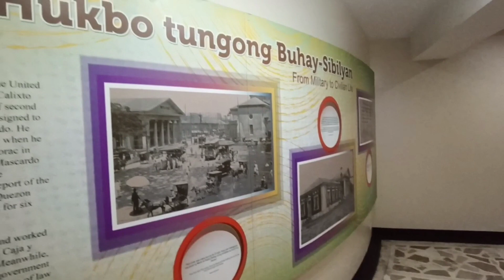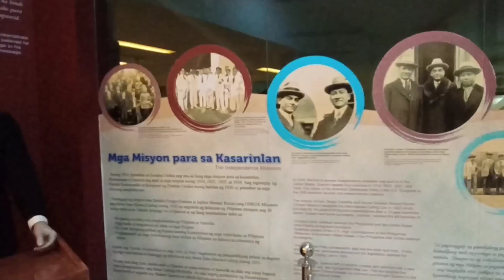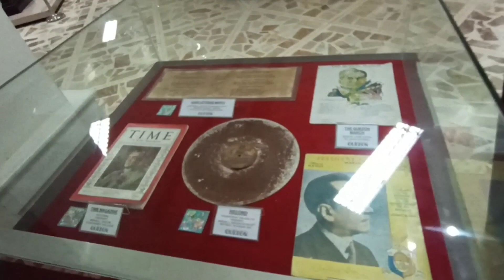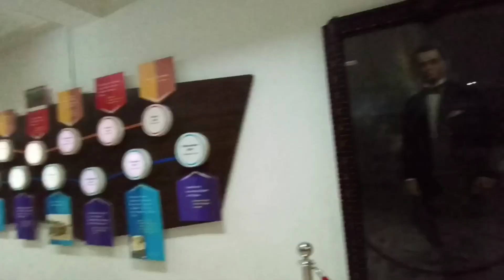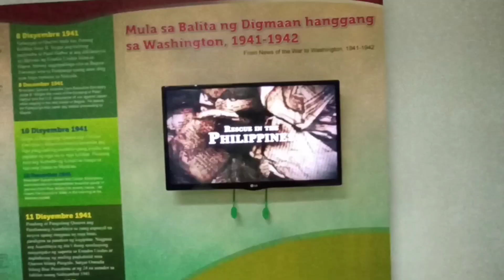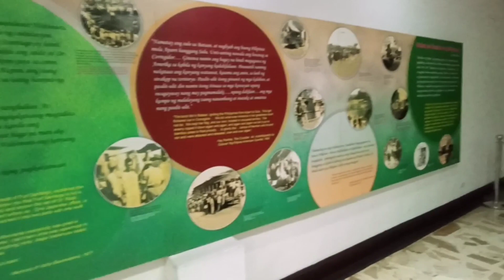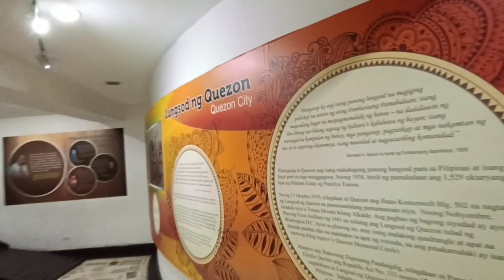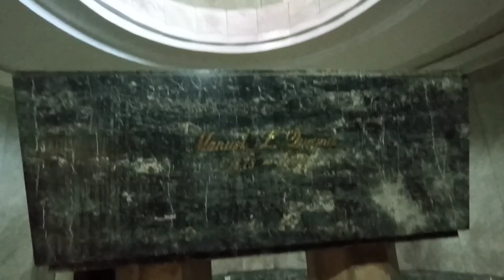OMG!!KUNG HINDI PA SI PBBM HINDI ITO MAKIKITA QUEZON MEMORIAL CIRCLE!!HALA GRABE NAMAN GANITO NA!!